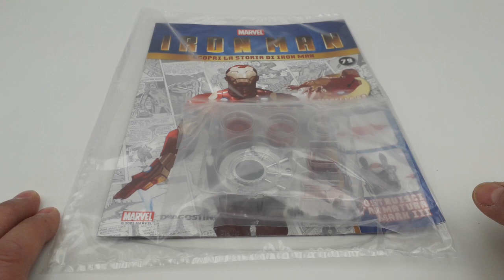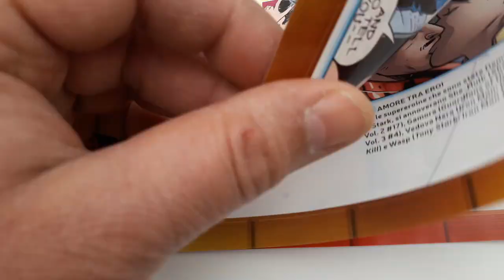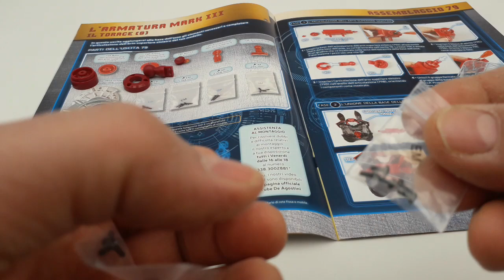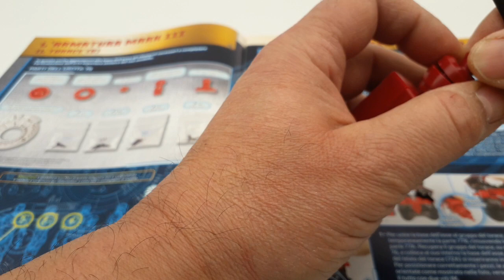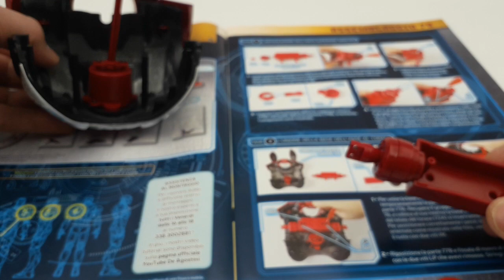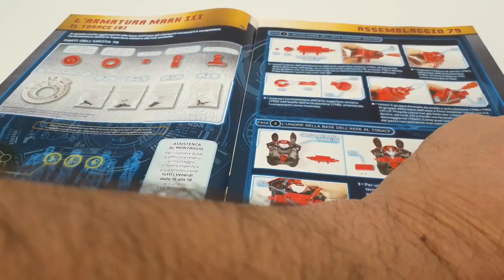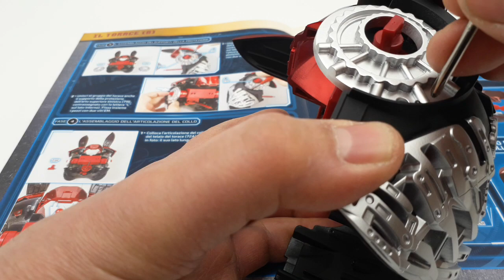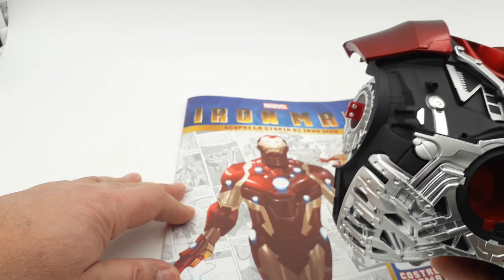Iron man uscita 79 consigli sul montaggio dell'arto superiore sinistro!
In questo video montiamo il fascicolo numero 79!
In questo nuovo numero procederemo al montaggio degli elementi interni del torace lavorando sulla struttura che servirà da supporto per il movimento snodato della spalla dell'arto superiore destro e sinistro della nostra splendida armatura!
Mi sono permesso di darvi qualche consiglio per evitare possibili danni!
Seguite anche la mia playlist dove potrete trovare la mitica Ford Gran Torino di Starsky & Hutch, la Citroën 2CV Charleston, Il Mazinga Z alto 75 centimetri completo della base per le ricerche fotoniche che inizieremo a montare tra la fine di Ottobre e i primi di Novembre, la batmobile di Batman e Robin che dovrebbe uscire a Gennaio, modellini di auto in varie scale, armi a Co2, e prossimamente, anche elettriche.

In this video we edit the issue number 79! In this new issue we will proceed with the assembly of the internal elements of the chest by working on the structure that will serve as a support for the articulated movement of the shoulder of the right and left upper limbs of our splendid armor! I took the liberty of giving you some advice to avoid possible damage! Also follow my playlist where you can find the legendary Ford Gran Torino by Starsky & Hutch, the Citroën 2CV Charleston, the 75 cm high Mazinger Z complete with the base for photonic searches that we will begin to assemble between the end of October and the beginning of November, the Batman and Robin batmobile due out in January, model cars in various scales, Co2 weapons, and soon, also electric ones. Greetings to all fans of beautiful and healthy model making!